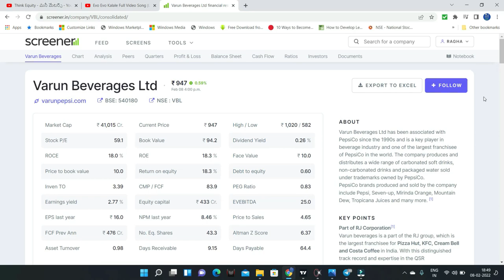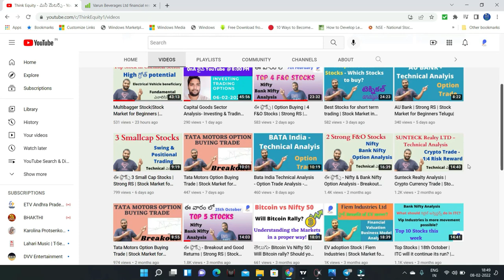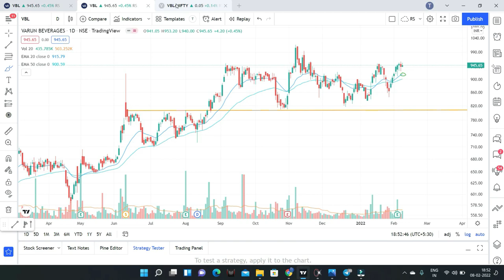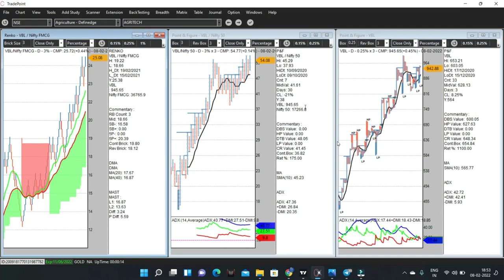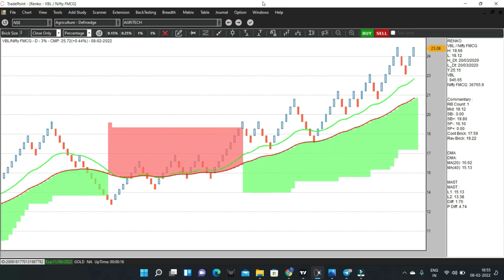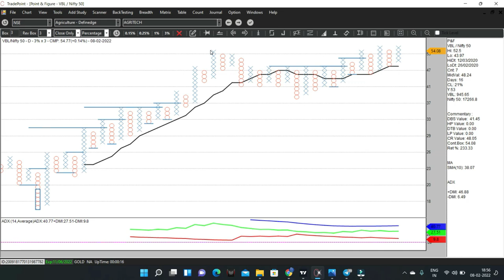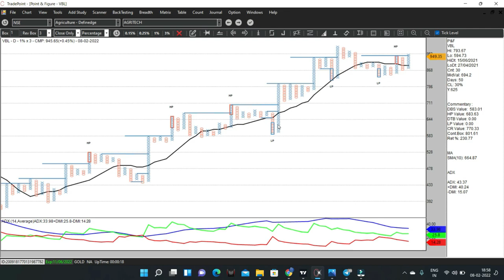Stock to buy in market fall- FMCG Sector- Technical Analysis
Good Uptrend
Small Consolidation

1. The Dhandho Investor
2. Common Stocks and Uncommon Profits
3. One Up on Wall Street
4. Learn to Earn
5. The Unusual Billionaires
6. Reminiscence of a stock operator

Technical Analysis Books:
1. how to make money trading with charts
2. Technical Analysis and Stock market profits

Some Self-help books I recommend to read:
1. Power of your Sub- Conscious Mind
2. Think and Grow Rich
3. The Steve Jobs Way
4. Ted Talks
5. Crush It
My Video gear:
1. Samsung Galaxy S8
2. Dell Laptop
3. Microphone
4. Gorilla Pod